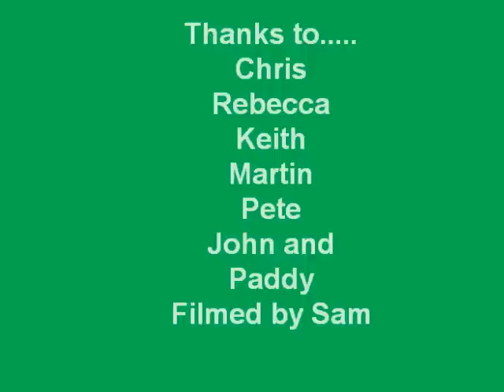Saltfree October 2012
Diving at NDAC Chepstow